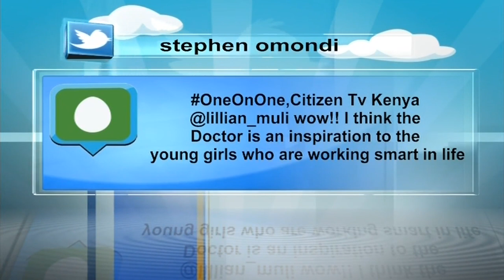Women in Leadership: Dr Kizzie Shako